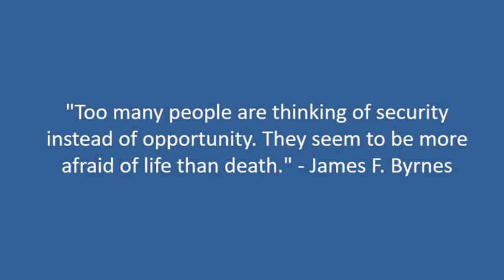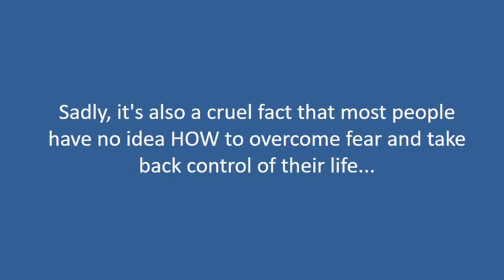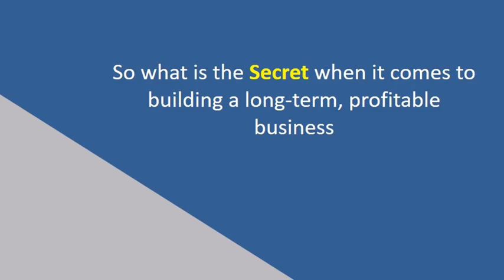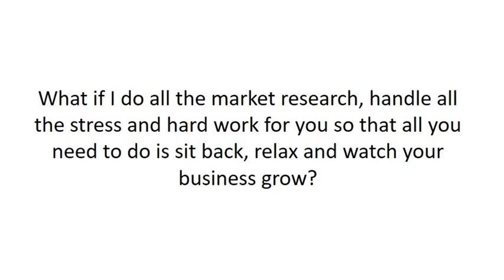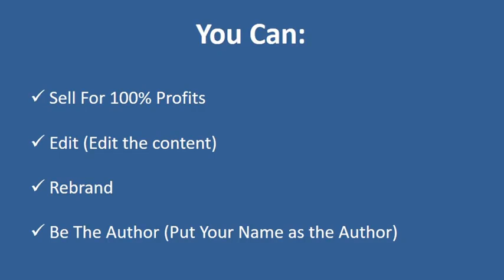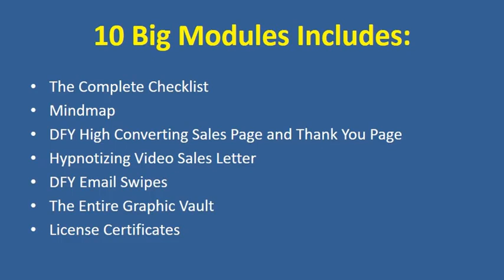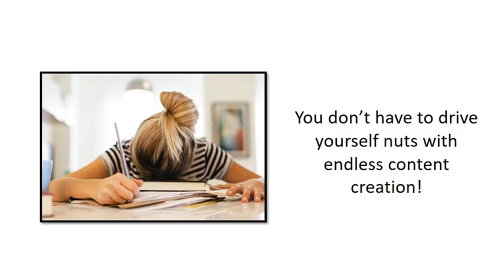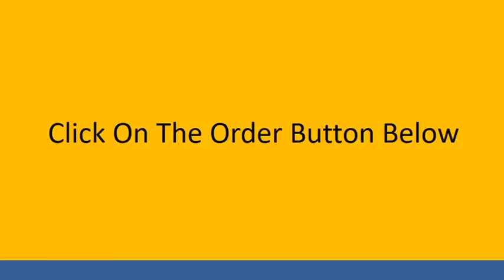PLR Conquering Fear Review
Grab This PLR Package Today:
A Never seen before, 100% Done-For-You Package ready to resell!
Properly-Researched Hot Niche selling like pancakes (We’ve done the research)
Fully integrated sales funnel with all sales material! Just push a button and sell!
Slap your name on it and claim it as your OWN
Grab all high quality content for your eBook, blog, articles, or sell it & keep all profits… without all the hard work!
Finally… Build your buyers list effortlessly!